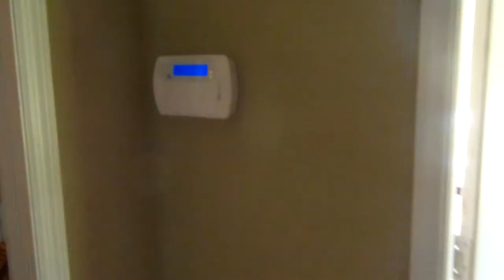Casa muy bonita de 3 cuartos 2 banos 2 garages amoblada $90.000 us